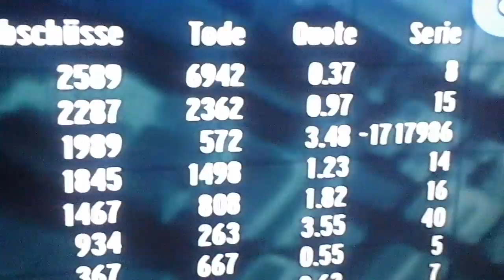Goldeneye online i ein Hacker 35000XP Lobby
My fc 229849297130